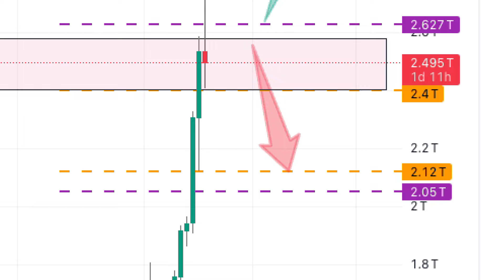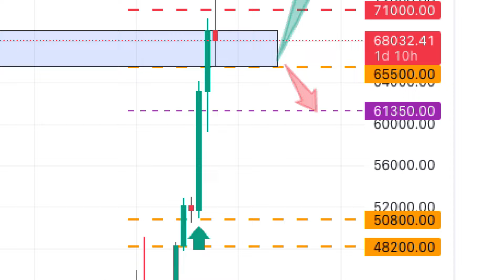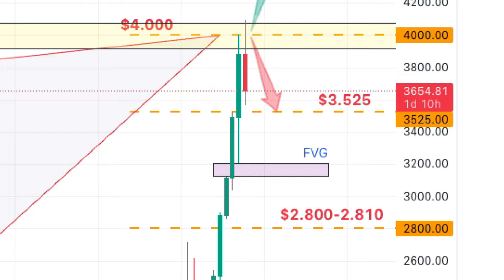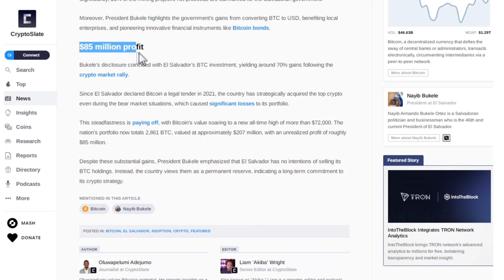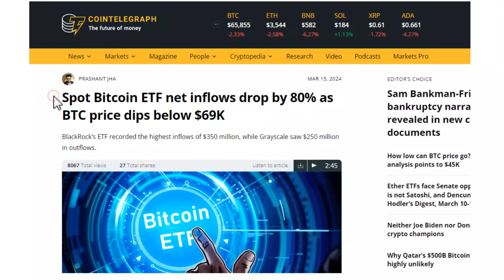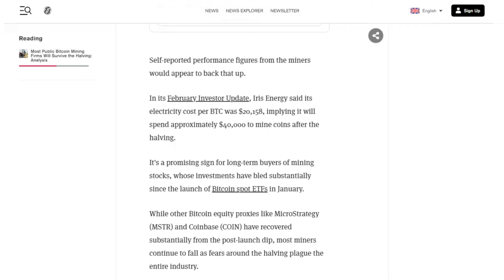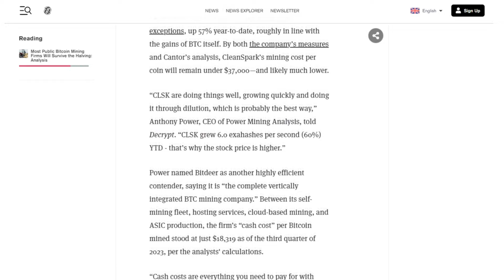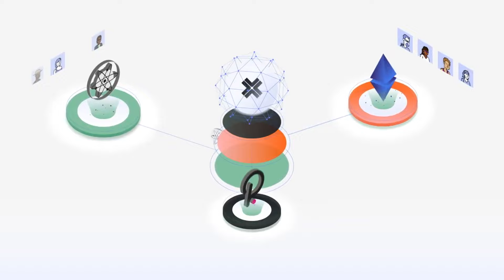Bitcoin - posljednja prilika za jeftiniju kupnju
Za analize i savjete on line, uključite se u FIMA Discord Community. Link za prijavu vam je na poveznici ➡️

Nakon šest tjedana rasta, prošli tjedan je donio neodlučnost na ukupnom kripto tržištu. Tjedan je krenuo rastom, a kao što smo i najavili, medvjedi su uspjeli tijekom tjedna spustiti ukupno tržište do zone 2,4 bilijuna dolara.
Bikovi su bili neuspješni u proboju ključne zone na 2,62 bilijiuna dolara, To je zona koju moraju savladati ako žele dignuti vrijednost ukupnog kripto tržišta do idućeg cilja na 2,83 bilijuna dolara.
Desno rame se počelo formirati kod potencijalnog obrasca preokreta Glava i ramena, a to je dobra vijest za medvjede. Uspješnim probojem ispod zone od 2,4 bilijuna dolara, medvjedima je idući cilj  srušiti ukupno kripto tržište do 2,12 bilijuna dolara.
Nakon velikog i brzog rasta možemo očekivati korekciju tj. pad cijene.

BTC

Bitcoin je prošli četvrtak postigao svoj ATH, povijesno najveću cijenu od 73.835 dolara, nakon čega je potonuo 11%.
Bikovi nisu uspjeli održati momentum nametnut početkom tjedna, a neuspješno su pokušali probiti ključnu zonu od 71.000 dolara. Ipak, uspiju li bikovi probiti tu zonu, idući ciljevi su im na 81.300 te nakon toga i 83.400 dolara.
Bitcoin trenutno pokazuje znakove neodlučnosti, s Harami oblik najavljuje da bi medvjedi mogli ponovo preuzeti kontrolu. Cilj medvjeda, a koji smo najavili u prošlom video pregledu je na 65.500 dolara i medvjedu su ga prošli tjedan uspjeli ostvariti. Uspješnim probojem ispod zone od 65.500 dolara, idući cilj medvjedima će biti spustiti cijenu Bitcoina do 63.000 dolara.

ETH

Nakon šest tjedana rasta i Ether je posustao. Bikovi su tijekom prošlog tjedna neuspješno pokušavali probiti ključnu zonu od 4.000 dolara, a koju su medvjedi uspjeli obraniti.
Bikovi se moraju probiti u zonu od 4.000 dolara kako bi mogli nastaviti dizati cijenu Ethera. Uspješnim probojem iznad te zone, bikovima je idući cilj zona 4.400  te nakon toga i 4.625 dolara.
Medvjedima je i dalje prvi cilj  pokušati spustiti cijenu Ethera do 3.525 dolara.

Axelar / AXL

Axelar je osmišljen kako bi omogućio prijenos sredstava i podataka preko različitih blockchain mreža, omogućujući im da rade zajedno i sigurno dijele informacije. Takva interoperabilnost između više lanaca blokova mora biti sigurna, brza i jednostavna, a budućnost weba3 uveliko ovisi o mogućnostima dovršetka transakcija u višestrukim ekosustavima blockchaina.
Axelar pokreće decentralizirana otvorena mreža validatora. Svatko se može pridružiti mreži, koristiti je i graditi na njoj. Paketi protokola, alata i API-ja, dizajnirani su tako da pogrameri grade aplikacije na jednom lancu blokova a korisnicima se omogućuje interakcija s vlasnicima imovine i decentraliziranim aplikacijama na bilo kojem drugom lancu blokova,
Nadogradiva arhitekturu omogućuje jednostavnu integraciju novih lanaca blokova, a trenutno povezuje više od 50 lanaca blokova.

AXL token je izvorni token mreže Axelar. Koristi se za poticaje i plaćanja naknada validatorima, a ulagačima daje prava upravljanja mrežom.
Zbog svoje sigurnosti, skalabilnosti i mogućnosti programiranja Axelar je prepoznat kao predvodnik u međulančanim rješenjima za web3.

Video je snimila, režirala i montirala Irena Ščurić, Top Mag.

FIMA Crypto Digital Asset Account dostupan vam je 24/7 i omogućava Vam da samostalno online ili uz podršku naših brokera (telefonom, mailom ili posjetom uredu) kupujete i prodaje kriptovalute te tako upravljate svojim portfeljem s preglednim i stalnim uvidom u njega, 24 sata dnevno svih 365 dana.
Kompletan servis je na hrvatskom, slovenskom, njemačkom i engleskom jeziku, izuzetno je jednostavan za korištenje i dostupan je na